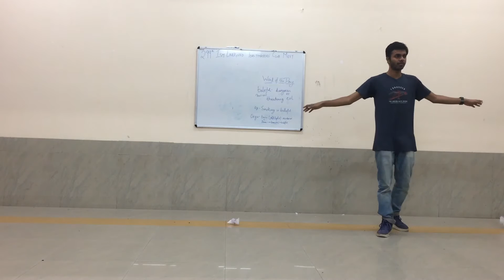ToastMaster Nikhil Reddy's P5 Speech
The oxford dictionary lists deception as a synonym for life. Why? Watch the speech to find the answer.